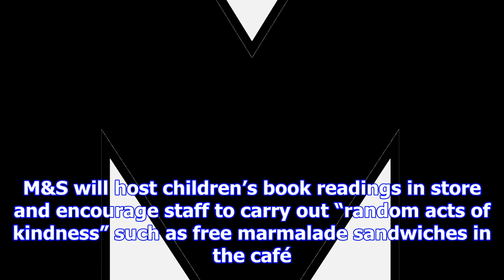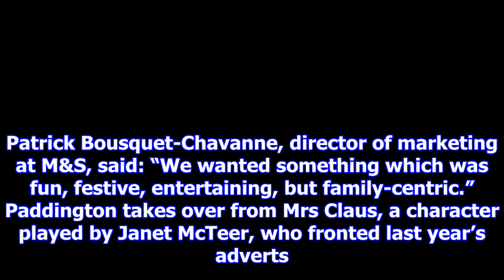M&s christmas ad uses paddington bear to target family audience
Marks & Spencer has followed the John Lewis festive playbook with a Paddington Bear-fronted Christma...